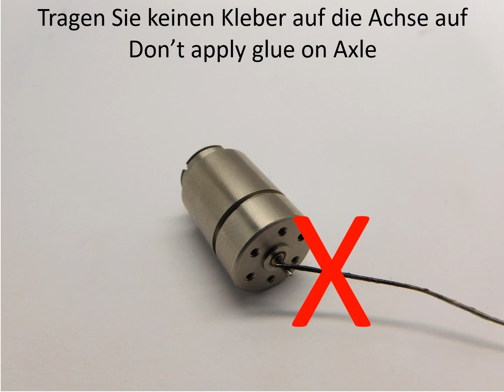HP007G Piko BR 56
HP007G Piko BR 56 upgrade kit
HP007G Piko BR 56 Umbausatz